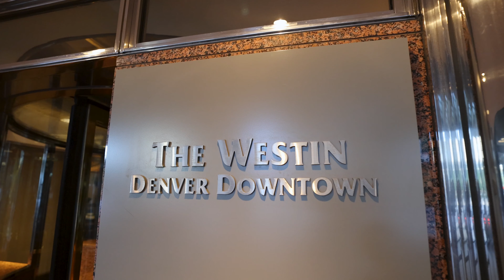ENERCOM 2022: Day 1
For the past 26 years, EnerCom Denver® has offered investment professionals the opportunity to listen to the world’s key senior management teams present their plans to drive development, fund operations, generate cash flow and return value to shareholders; and provides industry professionals a venue to learn about important topics affecting the global energy industry.
Held at The Westin Denver Downtown, EnerCom Denver® regularly hosts 65+ presenting companies and features public and private oil and gas companies with operations around the world, including the U.S. shale basins, the Gulf of Mexico and Canada.